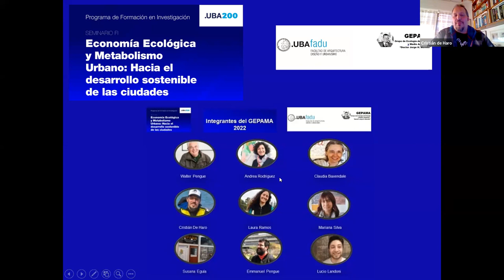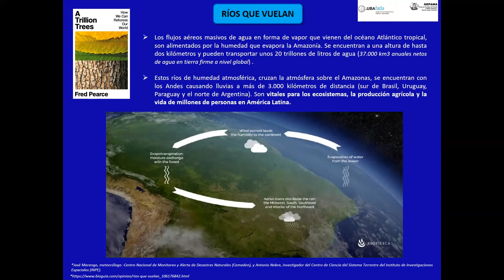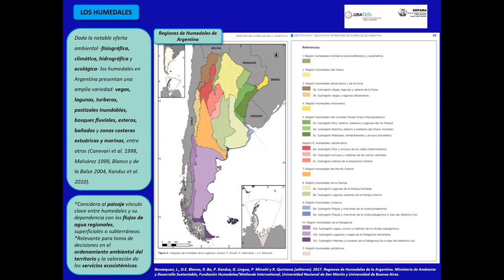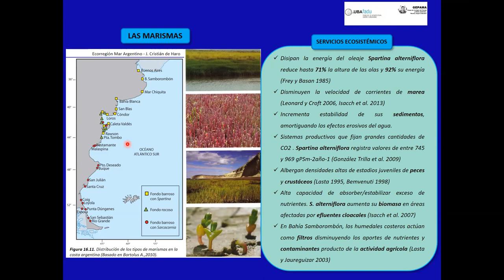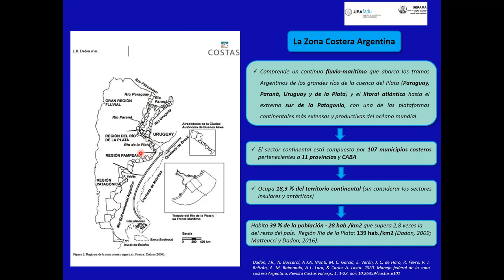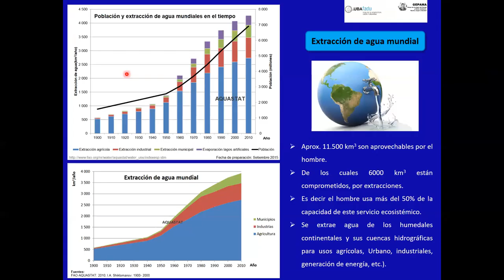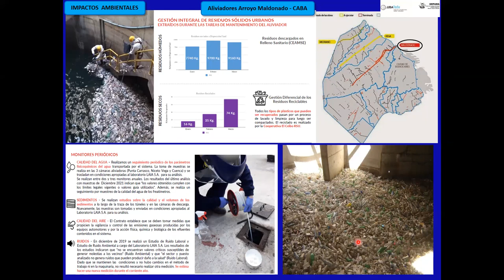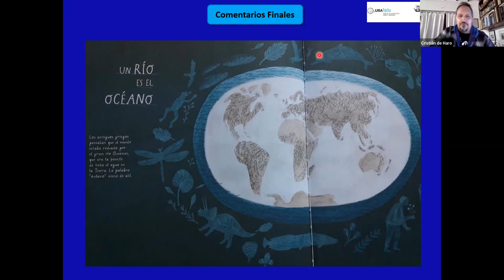Ambientes acuáticos y su relación con las ciudades. Humedales urbanos y zona costera. C. De Haro.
En el marco del Seminario FI: Economía Ecológica y Metabolismo Urbano: Hacia el desarrollo sostenible de las ciudades

Ambientes acuáticos y su relación con las ciudades. Humedales urbanos y la zona costera. Lic. Cristián De Haro. Humedales: (Definición, propiedades funcionales, regiones de humedales de Argentina, servicios ecosistémicos que brindan, amenazas e impactos que sufren). El caso de las Marismas y sus servicios ecosistémicos. La Zona Costera Argentina (Definición, características generales, regiones, amenazas e Impactos que sufren).

Año 2022. Seminario FI: Economía Ecológica y Metabolismo Urbano: Hacia el desarrollo sostenible de las ciudades | Dr. Ing. Agr. Walter A. Pengue y equipo GEPAMA | Del 22.08 al 19.09 de 2022
Seminario FI
Economía Ecológica y Metabolismo Urbano: Hacia el desarrollo sostenible de las ciudades
A cargo de: Dr. Ing. Agr. Walter A. Pengue junto a Andrea F. Rodriguez; Claudia Baxendale; Mariana Silva; Susana Eguía; Cristián De Haro, Laura M. Ramos (Equipo de Investigación del GEPAMA – GRUPO DE ECOLOGÍA DEL PAISAJE Y MEDIO AMBIENTE)

Fechas: Lunes 22, 29 de agosto y  5, 12 y 19 de septiembre de 2022
(5 encuentros )

Horario de cursada: 18 a 21h.
Modalidad virtual.
Lugar: Plataforma virtual Zoom

Seminario gratuito.
Cupo: 40 estudiantes.